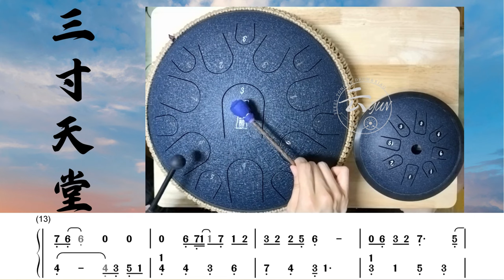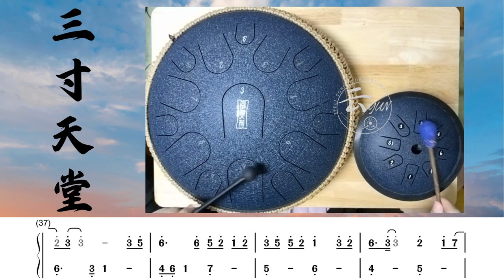空靈鼓-三寸天堂/Three Inches of Heaven 雙鼓版(Steel Tongue Drum Cover)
自從有了5分鐘的單鼓第一版後，一直想在改編成雙鼓版的，但都沒什麼動力改編，直到前幾個月才編出這個雙鼓版。
這次將這首【三寸天堂】稍微改編一下，在第二遍副歌轉調部分以高音伴侶呈現，時長也比第一版單鼓的縮短許多。
不過在打高音鼓時沒打好，因此有幾個音會悶悶的不夠亮。

另外，影片中所有敲打位置、手勢是我個人覺得順手舒服或較佳的呈現，參考就好，畢竟每個人的舒適感受度不同。

空靈鼓-魯儒15音+8音高音伴侶(D調)
曲譜-自編

自編譜連結在這
FB粉絲專頁「喻云的空靈鼓&洞簫」